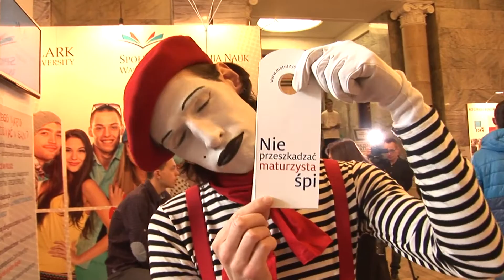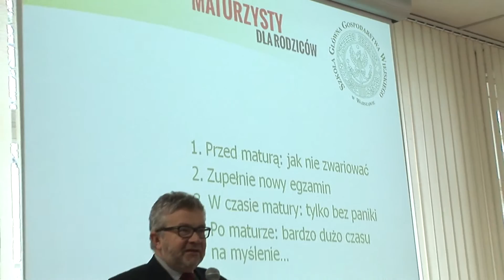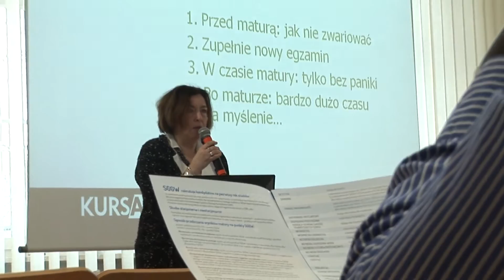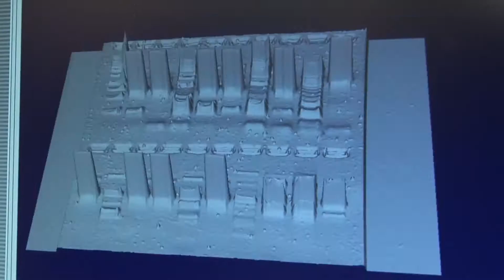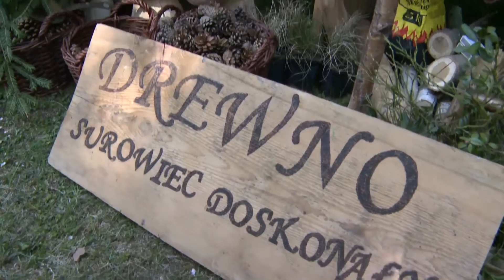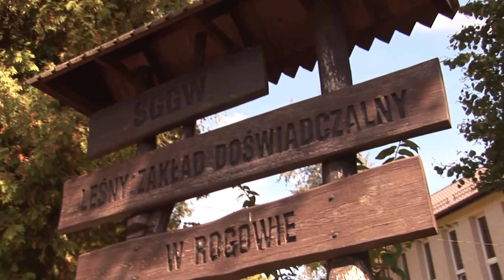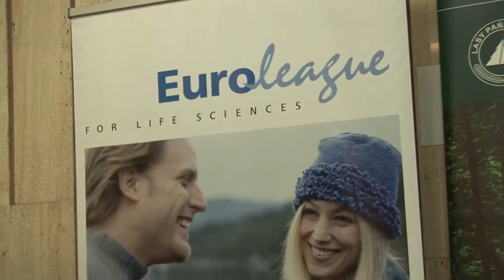Zapraszamy do SGGW